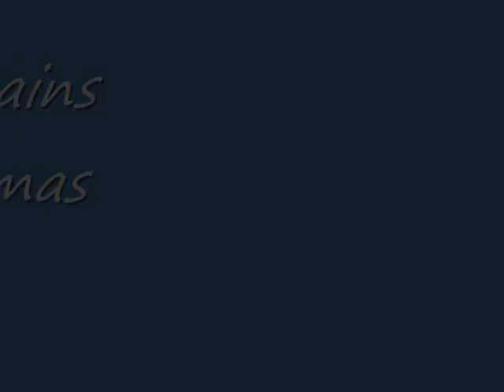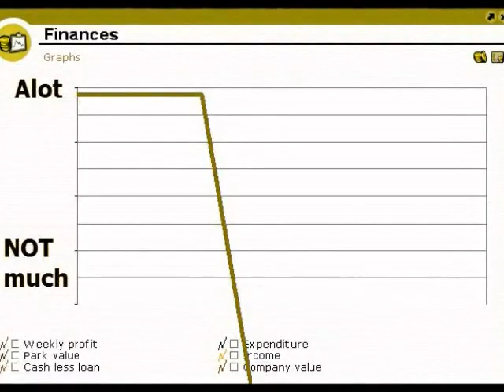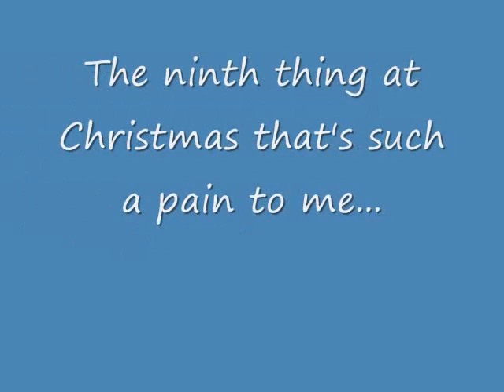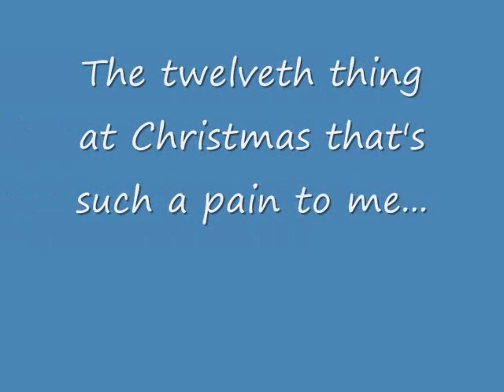RCT3- The twelve PAINS of Christmas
The RCT3 christmas special!